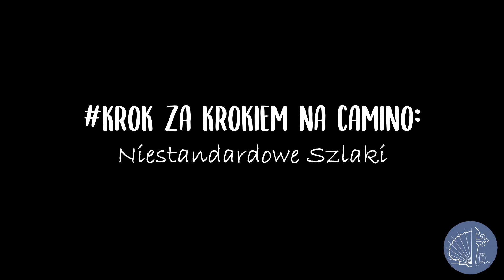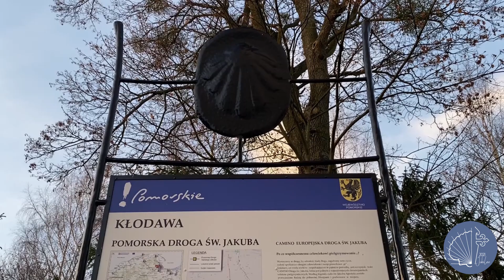Krok za krokiem na Camino: Niestandardowe szlaki